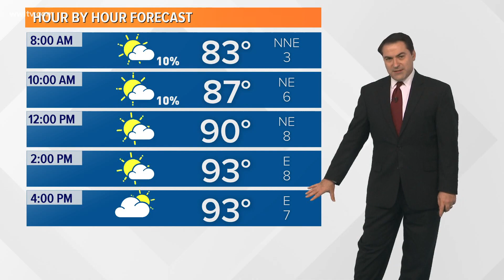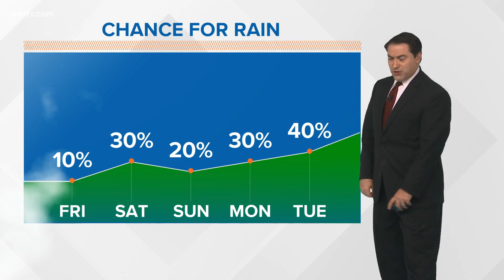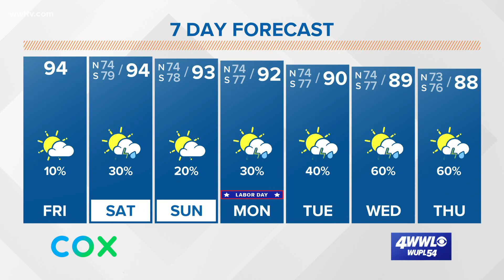A Hot and Humid Labor Day Weekend With A Few Storms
Meteorologist Dave Nussbaum says it will be hot and dry today. Then we will stay hot for the weekend, but expect a few showers and storms through Labor Day Monday.